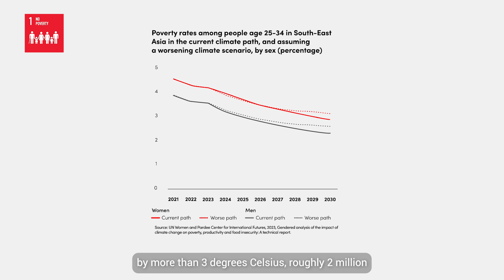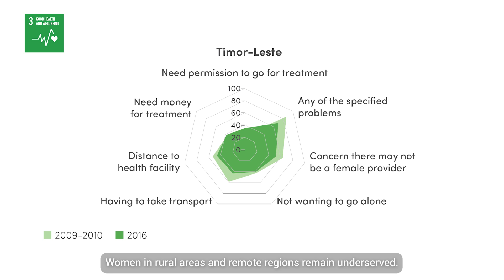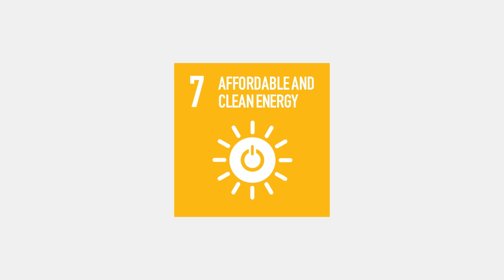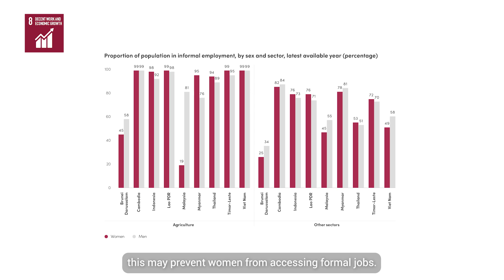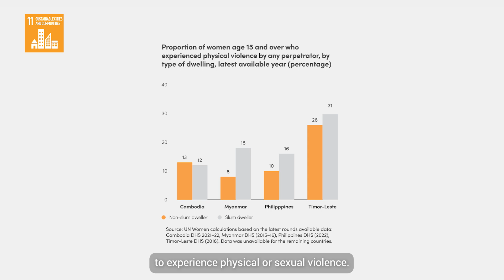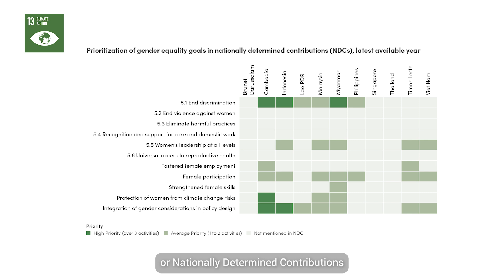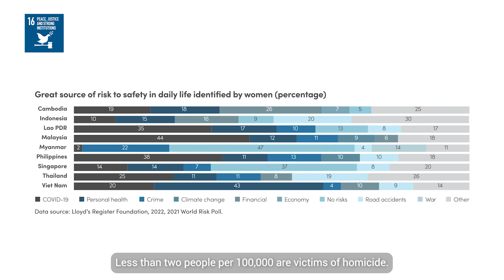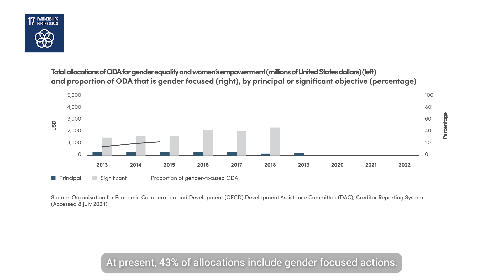The ASEAN Gender Outlook 2024 (AGO 2.0) highlights presentation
The Second Edition of the ASEAN Gender Outlook 2024 (AGO 2.0) focuses on monitoring all the SDGs from a gender perspective. Utilizing the newest available data to highlight the progress toward gender equality achieved by the ASEAN region and shed light on the areas that require further attention. The publication was put together by the ASEAN Member States, UN Women and the ASEAN Secretariat.

[Credits]
Presenters (by order of appearance):
(1) Ryce Chanchai, Programme Specialist (ASEAN Governance and Women, Peace and Security), UN Women Asia and the Pacific
(2) Sara Duerto Valero, Regional Gender Statistics Specialist, UN Women Asia and the Pacific

Video producer and editor: Laurence Nel

To learn more or get a copy of the publication,